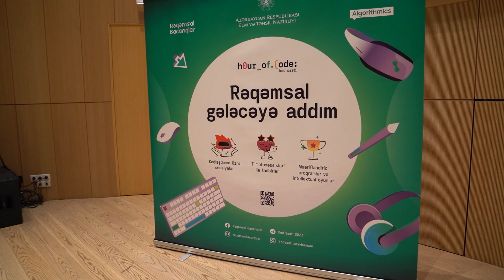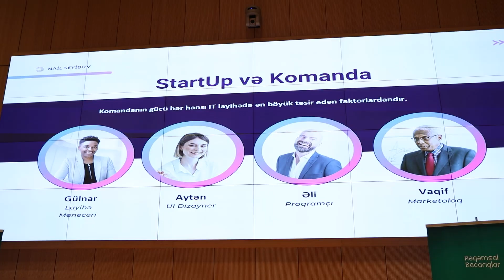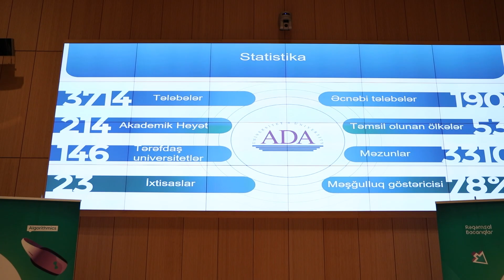“Kod Saatı” ADA Universiteti İNFOSSESİYA - Müsahibə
Dekabrın 9-da ADA Universitetində Azərbaycan Respublikası Elm və Təhsil Nazirliyi və “Alqoritmika” beynəlxalq riyaziyyat və proqramlaşdırma məktəbi ilə birgə “Kod Saatı” qlobal hərəkatı çərçivəsində informatika təmayüllü X-XI sinif şagirdlərinin həvəsləndirilməsi və rəqəmsal bilik səviyyəsinin artırılmasına dəstək məqsədi ilə İnfosessiya həyata keçirilib.